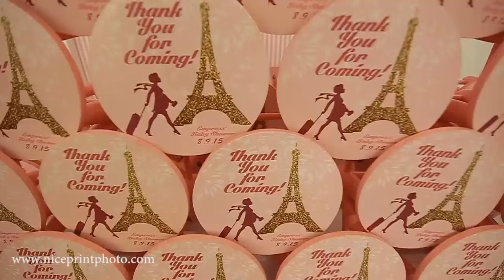Empress Schuck's Baby Shower Video Highlights by Nice Print Photography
Never Wanna Grow Up - Katrina Stone